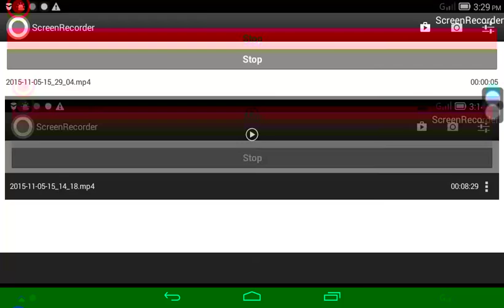How to kill the skeletron part 2